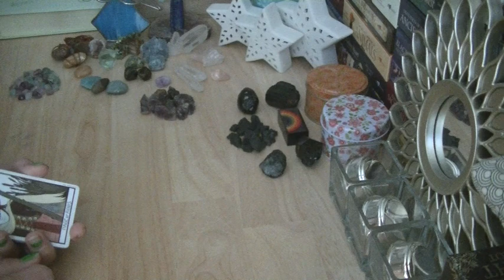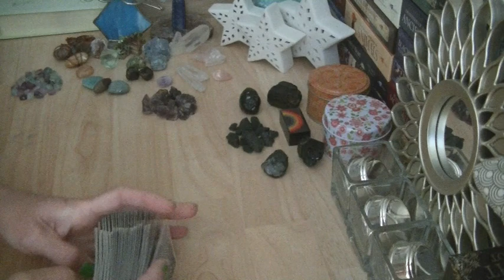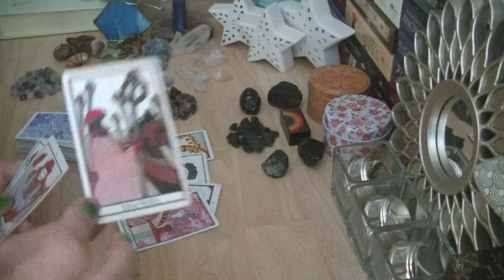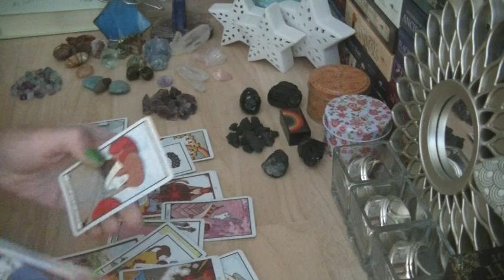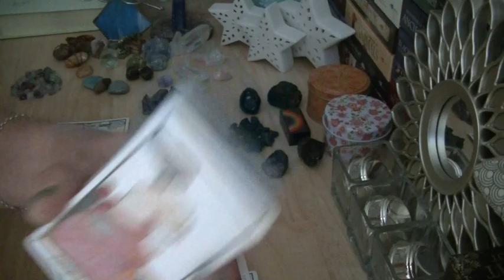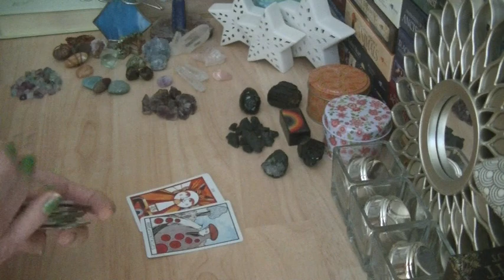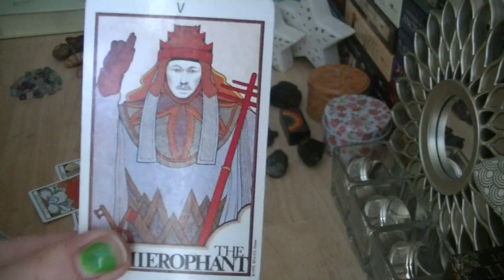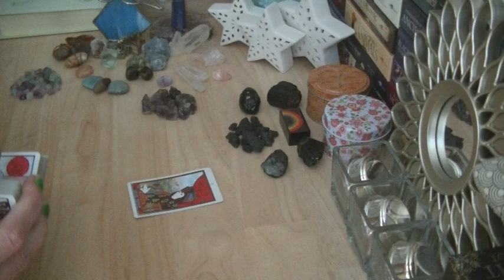TWIN FLAMES "High Priestess Callings" Sumer sOlstice Clicks/Epiphanies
Yes summer is spelled properly in the title :) On my walk i came across a mulberry tree, i never had fresh mulberries only the dried white ones, these were the white ones. i looked it up and they are 88% water and actually have quite a bit of protein for a fruit. The Virgo was born in 88 and i saw that number three times on license plates, i kept seeing 88 everywhere and saw his name twice like i said in the video. The cards(my own not watching any readings period so there's no confusion) keep confirming it all so do NOT give up hope on your divine partner(s) they will come around and see the truth just as you have. This is a process of healing and releasing judgement, shame, guilt and blame so you can be purified and LIVE your bliss!